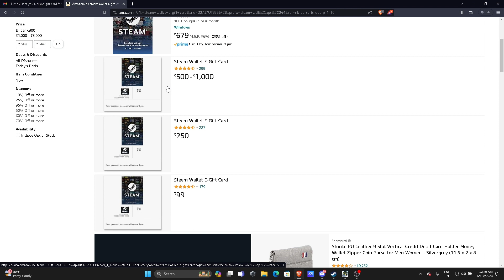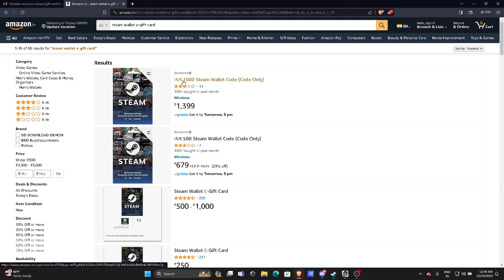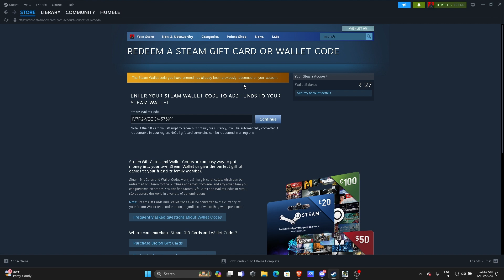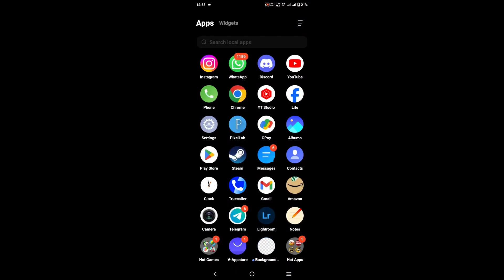STEAM GAME PURCHASE WITHOUT CARD NO CHARGE'S SIMPLE WAY • Malayalam tutorial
My Setup
🔰 Headset
🔰 Mouse
🔰ASUS TUF A17
• Ryzen5 Hexa Core 4600H
• 8 GB/512 GB SSD
• Windows 11
•4 GB Graphics/NVIDIA GeForce GTX 1650